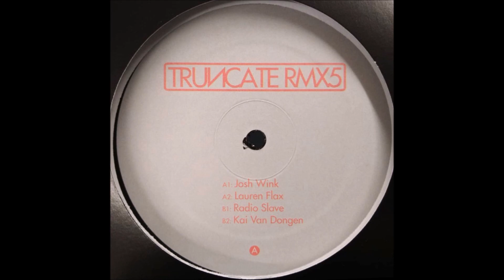Truncate - Reflex (Radio Slave Remix) [TRUNCATERMX5]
Artist: Truncate
Label: Truncate
Genre: Electronic
Release date: Jun 2020

Tracklist:
Concentrate (Josh Wink Interpretation)
Culture (Lauren Flax Remix)
Reflex (Radio Slave Remix)
Missing (Kai Van Dongen Remix)